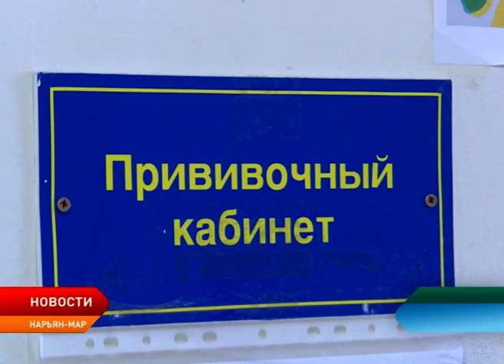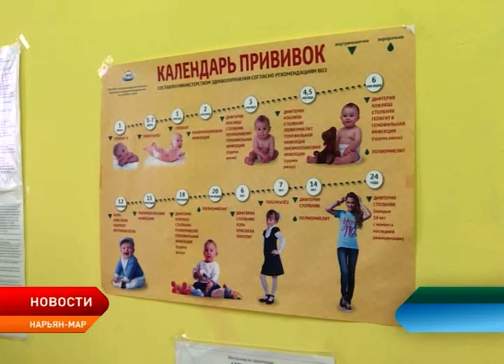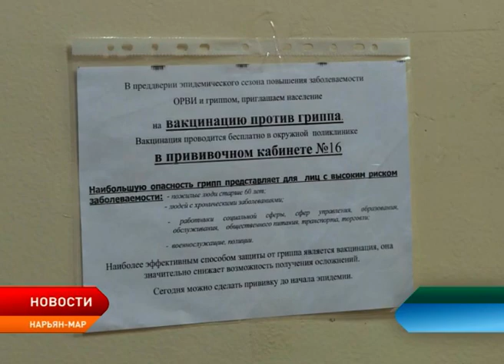Завершилась вакцинация от гриппа в Ненецком округе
В регионе завершена вакцинация населения против гриппа. По мнению специалистов – это наиболее эффективный способ защиты от болезней, а также возможных осложнений. В профильном Департаменте уже подвели итоги прививочной компании.